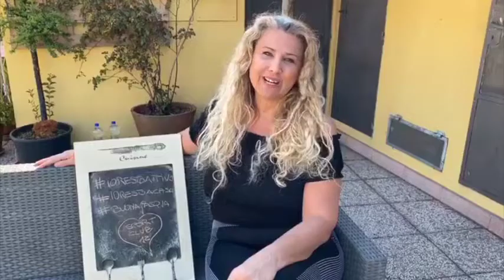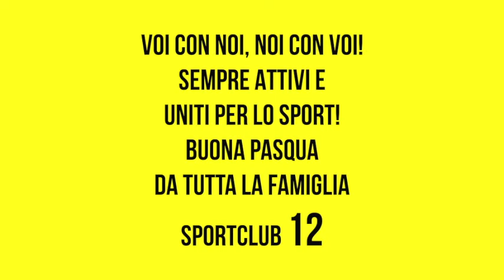Buona Pasqua 2020!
💛 Voi con Noi, Noi con Voi! Sempre Attivi e Uniti per lo Sport!
🐣 Buona Pasqua da Tutta la Famiglia SportClub12